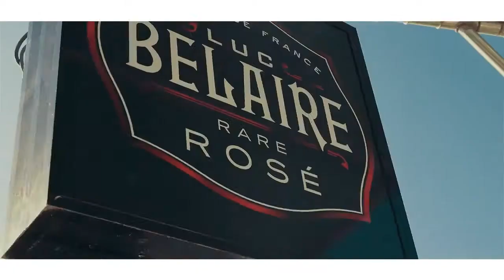Dexta Daps ft. Tifa - Jealous Ova [Official music video HD]@djcappo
Song - jealous Ova

Artist - Dexta Daps

Daseca Productions

Dexta Daps ft. Jealous Ova [Official music video HD]